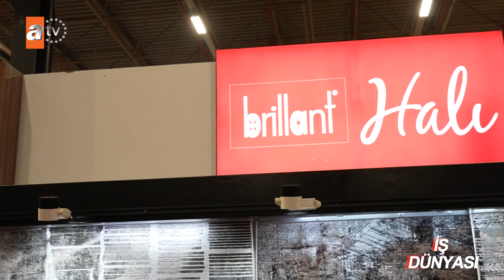Brillant ATV İş Dünyası Nilgün Baydemir Röportajı